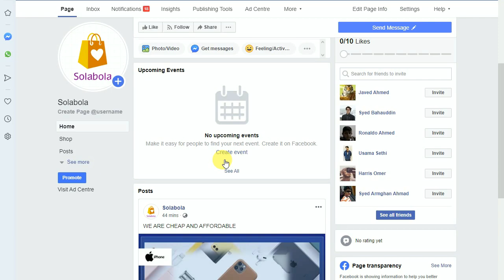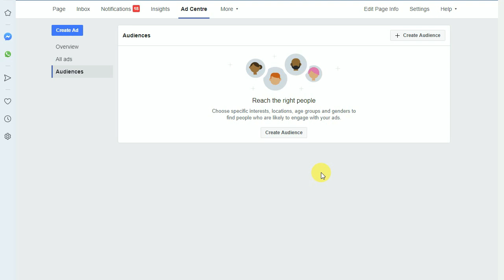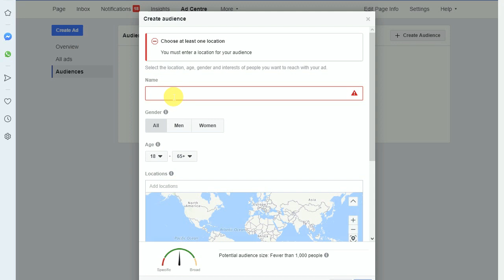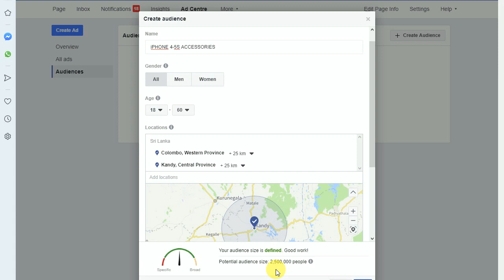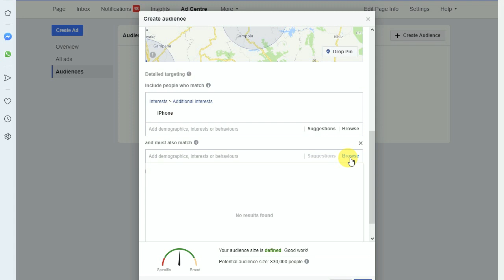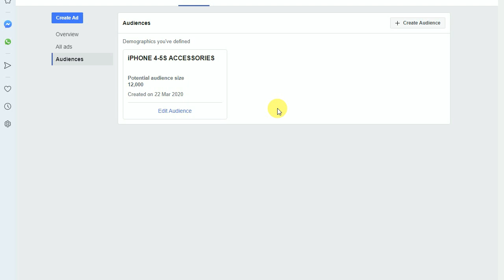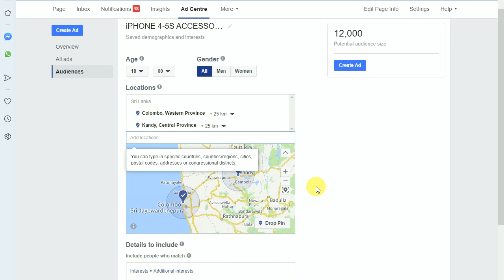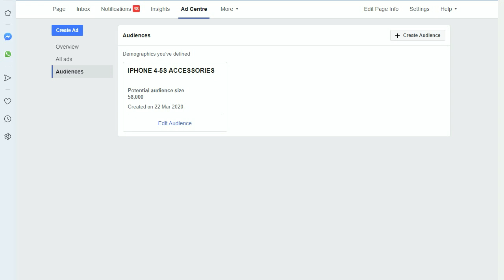Facebook Ads Sinhala : 2020 Create Facebook Audience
Create Facebook Audience for Facebook Ads Sinhala
How to Use Facebook Audience Insights for Better Targeting 2020 - Sinhala

"FB" වෙළඳ දැන්වීම් සඳහා ප්‍රේක්ෂකයින් නිර්මාණය කරන්නේ කෙසේද
ෆේස්බුක් වෙළඳ දැන්වීමක් නිර්මාණය කිරීමට පෙර ඔබ ෆේස්බුක් ප්‍රේක්ෂකයින් නිර්මාණය කළ යුතුය. ඒ සඳහා ඔබ ඔබේ ප්‍රේක්ෂකයින් තේරුම් ගත යුතුය, අපි කතා කරන්නේ ෆේස්බුක් ප්‍රේක්ෂකයින් අවබෝධ කර ගැනීමේ "ට්‍රික් ඇන්ඩ් ටෙක්නික්ස්"

If you want to learn more from us ...SOCIAL MEDIA MARKETING